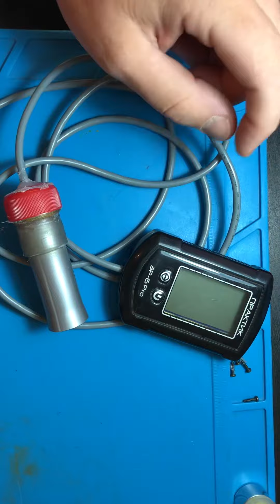Ремонт эхолота практик своими руками или как убить эхолот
Ремонт эхолота практик

💻 praktik63.ru
📍ул. Советской Армии 17
✅Кредит от Альфа банка⏰
✅Гарантийное и пост гарантийное обслуживание в Самаре⚒
✅Тюнинг и модернизация Вашего эхолота !🚀
✅Оптовые продажи📈
✅Прокат🎣